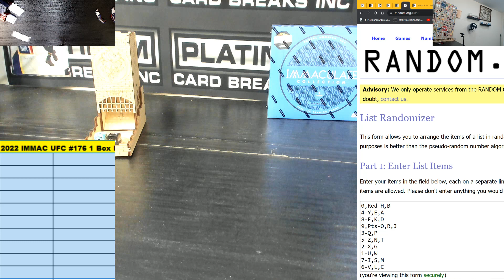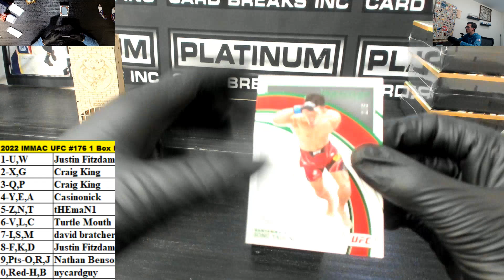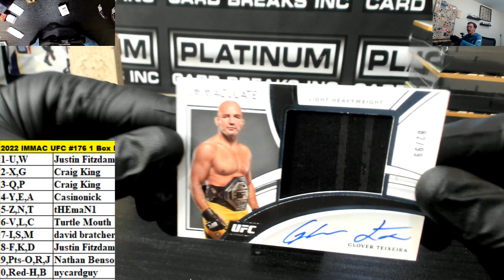2022 Panini Immaculate UFC Hobby 1 Box Block Number Break #176